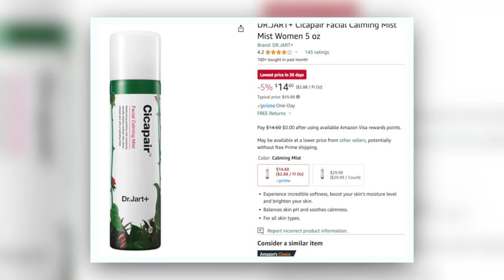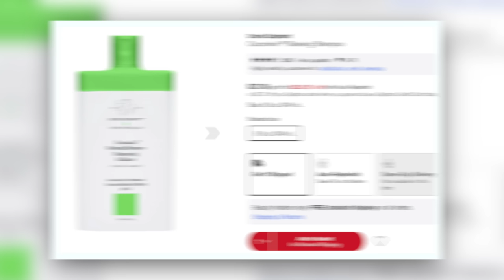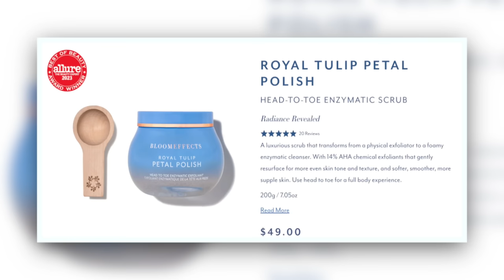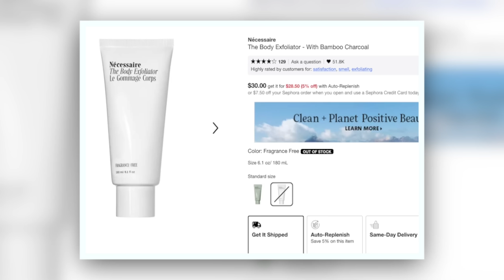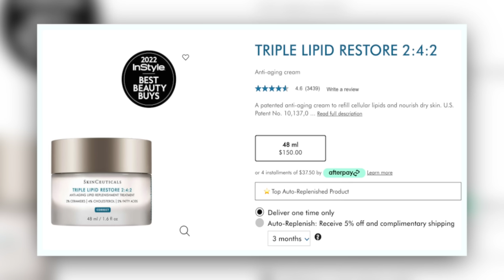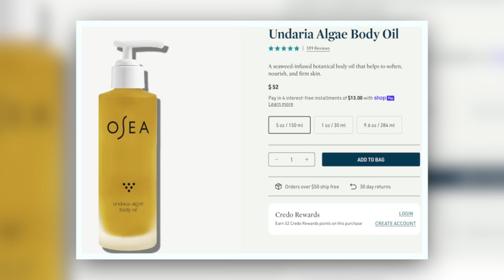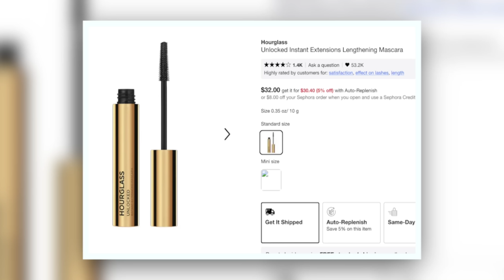EMPTIES! (It's me, I'm beauty trash.)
It's an *empties video!* which is an opportunity to hang out, no pressure, just discuss the products I've finished and whether I would repurchase them or not.

Oribe Superfine Hairspray
Living Proof phD Advanced Clean Dry Shampoo
Dr. Jart+ Cicapair Calming Face Mist:
IsNtree Hyaluronic Acid Watery Sun Gel:
RHODE Peptide Lip Tints
Drunk Elephant Cocomino Glossing Shampoo
Drunk Elephant Cocomino Marula Cream Conditioner
Drunk Elephant TLC Glycolic Body Lotion
Necessaire The Body Exfoliator
Skinceuticals Triple Lipid Restore 2:4:2
Hourglass Unlocked Mascara

What's on my face:

RHODE Peptide Lip Tint (Toast)